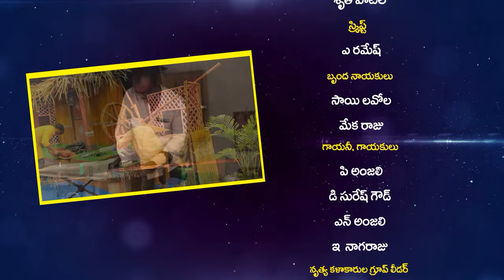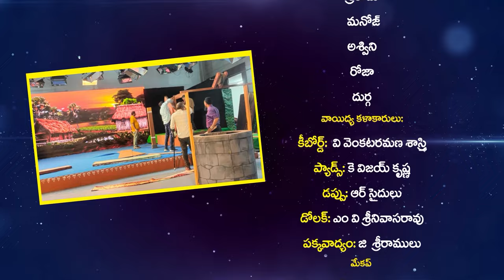"Aata Paata" - Folk Show || Episode - 3 || పల్లె పాటల సైఆట - ఆట పాట || తెలంగాణ జానపదాలు